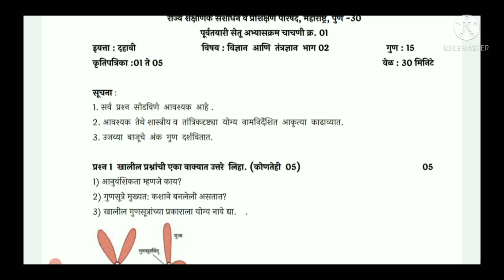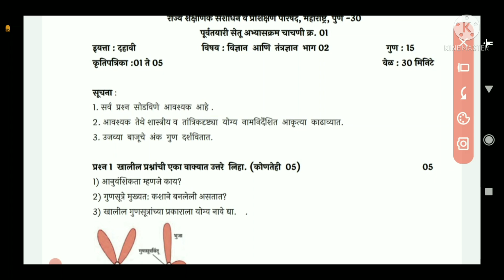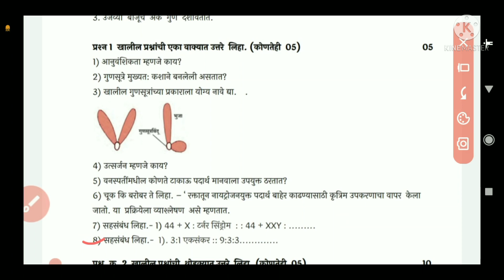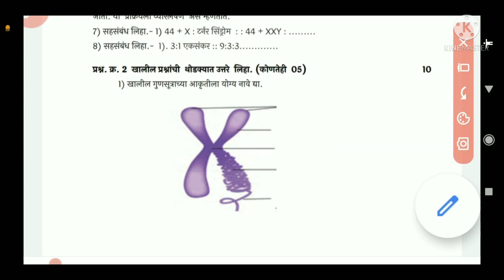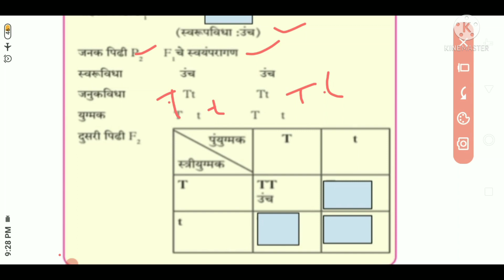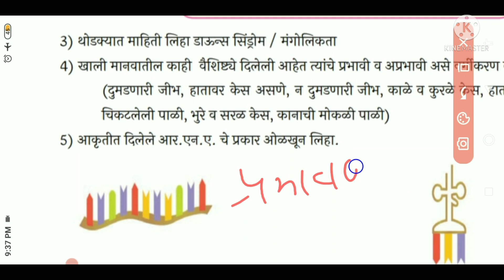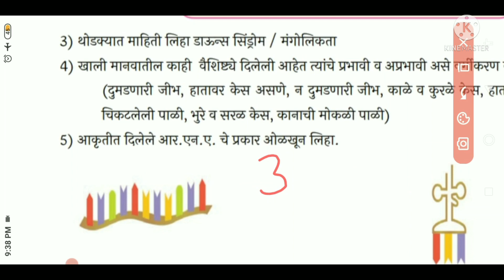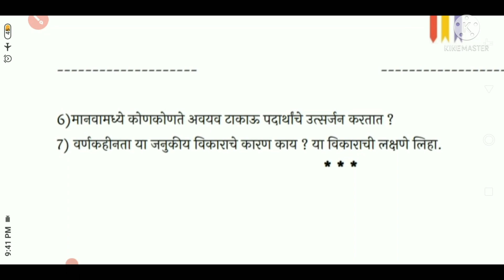सेतु चाचणी क्र -1इयत्ता दहावी विज्ञान आणि तंत्रज्ञान भाग 2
सेतु चाचणी क्रमांक एक इयत्ता दहावी विज्ञान आणि तंत्रज्ञान भाग 2